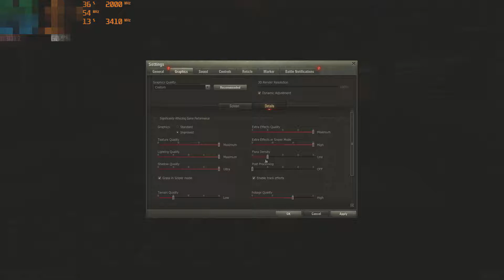MSI GE73VR GTX 1070 World of Tanks